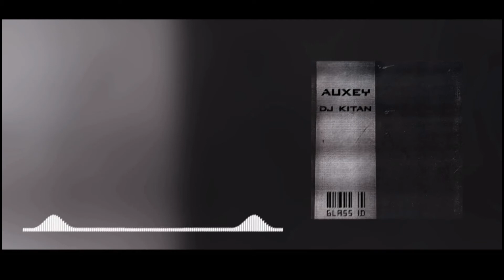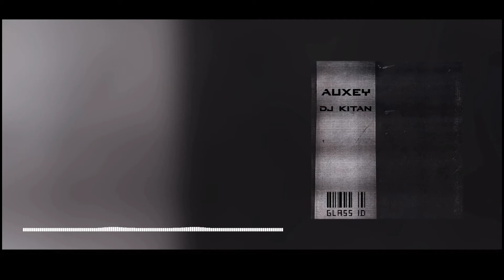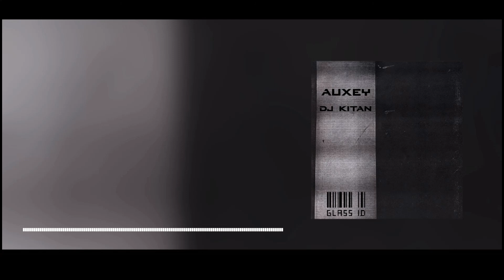Auxey feat. Dj Kitan - Glass ID (Official Video)